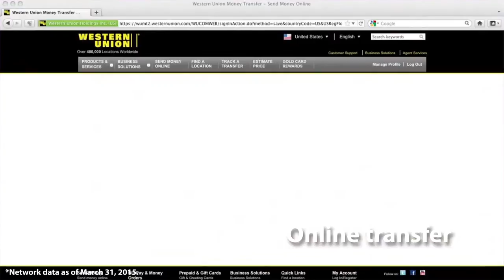Best Animation film - Direct to Bank by Purple Flicks for Western Union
Animation Film for Western Union by Purple Flicks!

Client had given us only 2 days to deliver this project, due to time constraints their regular agency was not keen on it, than this project was accomplished by our team under the deadline given by the client with an extremely positive feedback!

Animation videos are very interesting films to watch, which is why they are widely accepted and used. These films can be the best option where shooting is not possible, difficult or the subject is complicated. They can be used to cover minuscule details of the subject.
Animation films are of various types, 2D animation films, 3D animation films, Info graphics film, motion graphics, typo graphics, character animation etc.
These videos can be used for designing visualisation, instructional films, interactive platforms, corporate branding and stings for live-events. They are ideal for promoting medical procedures, automotive engineering, mechanical functions, real estate etc.

Corporate presentation film can be the best alternative for PPT, as it doesn’t require manual operation. It is a precise and inexpensive method of presentation, which can be seen and delivered anywhere. This makes it a more effective medium to introduce company and it’s policies to the perspective clients and stakeholders.

An excellent sales and marketing tool, corporate presentation can effectively cover conferences, annual meetings and presentations, which can help create new clients and businesses. Unlike the other stereotyped boring presentation systems, presentation films are short, precise and reasonably priced. Presentation videos can be a very good sales and marketing tool to create new clients. It can be seen and delivered anywhere.

At Purple Flicks, the corporate presentation films briefly and convincingly encompass the various business aspects and company policies. Our dedicated team of professionals makes sure that our Corporate Presentation films not only fetch you the sales but also create a brand name for your company.

Purple Flicks specialises in producing animation and walk-through videos.